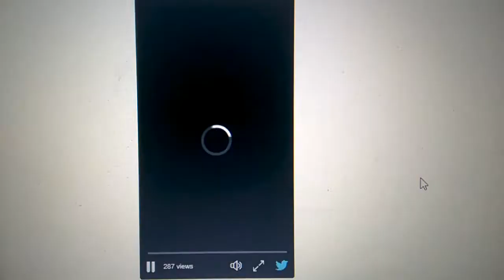The Venom Vlog - Episode 46: Venom 2nd Unit Filming in San Fran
2) enter the CODE, then go to MY BOOKS to read your digital comic